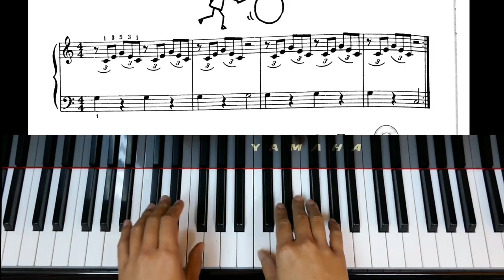A Dozen A Day Preparatory Book (Blue) Page 30 Rolling A Hoop